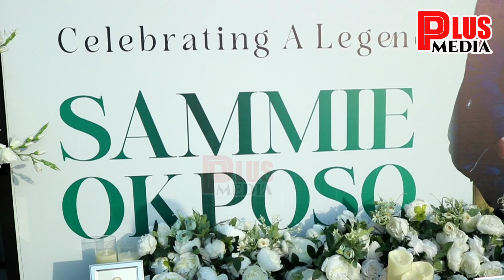SAMMIE OKPOSO WIFE SHED TEARS AT FRIENDS REVEALS GREAT THINGS ABOUT HER HUSBAND